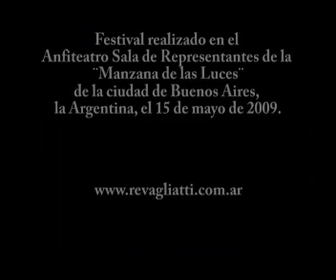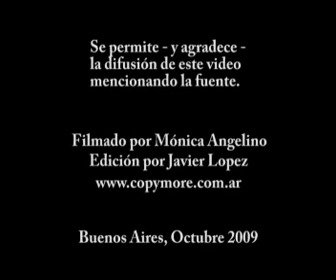"No hay tampoco modo"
Rolando Revagliatti recitando en el Tercer Festival de Poesía "Palabra en el Mundo": Anfiteatro Sala de Representantes de la "Manzana de las Luces" de la ciudad de Buenos Aires, la Argentina, el 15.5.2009.